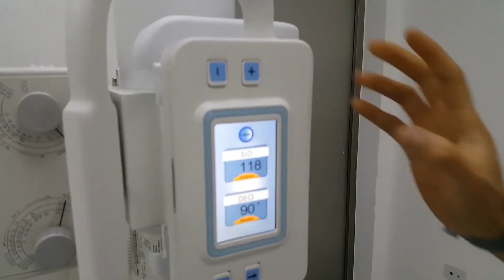PatientImage Straight-Arm Digital X-ray System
Low-Cost Digital X-ray system. The Patient Image Straight-Arm is an excellent choice for Orthopedic Clinics, Urgent Care or IMaging Centers looking for a high quality affordable digital x-ray system.